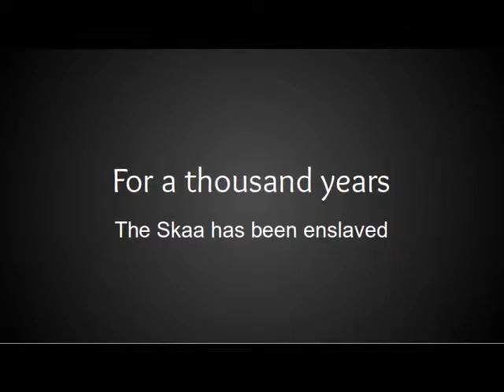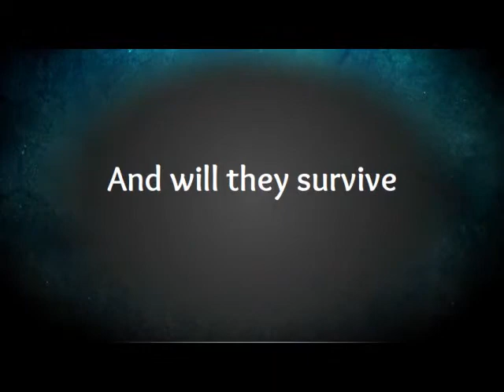MIstborn Book Trailer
This is a book trailer about the book MIstborn the Final Empire by Brandon Sanderson

Project by Jackie